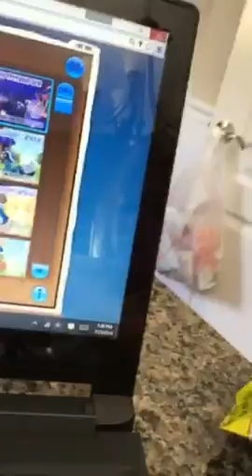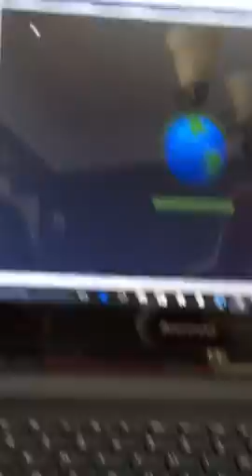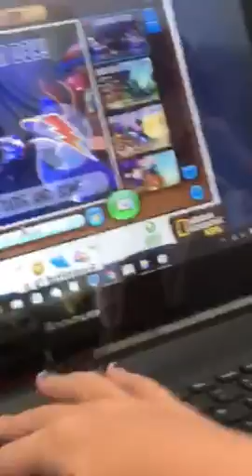Animal jam part2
Saw cookie swirls denDun c